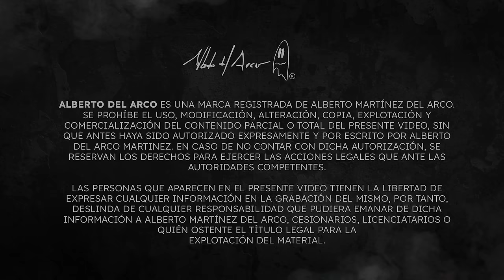Pasamos la noche en orfanato embrujado, muñeca se movió